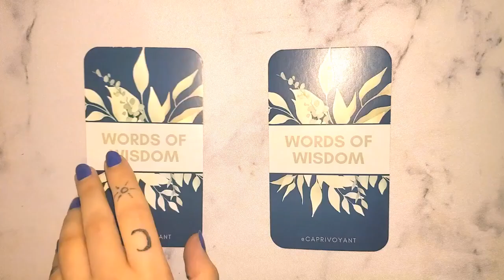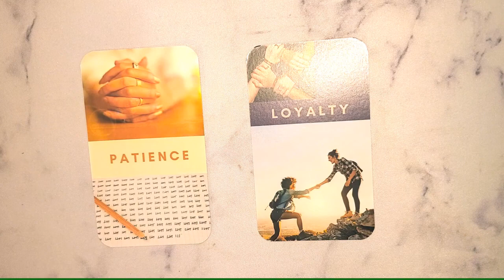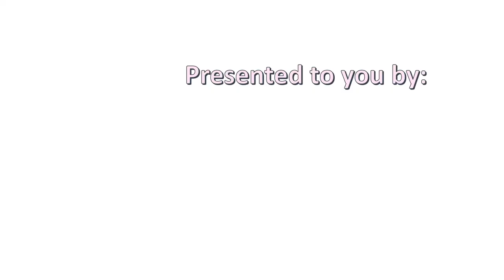January 26 = Green Juice & Growing from Bad Habits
Welcome to Positively Kimberly, your online source for spiritual development content!

Hello (:

As always we honor your amazing souls and appreciate all the love and support you have shown us over the years, we could not be here without you. Thank you.

Love always,
Kimberly Rochelle and the Positively Kimberly family

Positively Kimberly is led by founder Kimberly Rochelle, a seasoned spiritual development guide, we specialize in guiding individuals through tough times, empowering them to embrace their fully authentic selves and life.

Discover our range of transformative services:

🔍 In-Depth Psychic Readings: Delve deep into the mysteries of your life's journey. kimberlyrochelle.site/psychic-reading/
🌀 Psychic Healings: Restore balance and harmony to your mind, body, and spirit. kimberlyrochelle.site/energy-healing/
🔣 Symbol Interpretation: Decode the messages from the universe. kimberlyrochelle.site/symbolic-interpretation/
🌟 Coaching: Empower yourself to overcome obstacles and achieve your goals. kimberlyrochelle.site/schedule-coaching/
🌙 Live New Moon Manifestation Events: Harness the power of the new moon to manifest your desires in real-time. kimberlyrochelle.site/new-moon/
☕ Coffee with Kim: A cozy chat over coffee to discuss life's ups and downs. kimberlyrochelle.site/coffee-with-kim/

You can also experience personalized guidance, motivation, and more with a video on Cameo

Join us on the path to self-discovery and transformation. Embrace your authenticity with Positively Kimberly’s Spiritual Development Services.

Unlock exclusive benefits and join the inner circle of Positively Kimberly’s community!

🔒 Exclusive content: Dive deeper into spiritual insights and personal growth.
👀 First looks: Be the first to see new offerings, events, and updates.
🎬 Behind the scenes: Get an insider's view into Kimberly's spiritual journey and development process.

Join us in the pursuit of spiritual development, growth, and authenticity. Together, let's grow together with Positively Kimberly.

Love the holidays we celebrate?

Embark on a journey of celebration and discovery with Positively Kimberly!

Founded on the premise of embracing the joy of unique holidays around the world, Positively Kimberly has been spreading positivity and cultural appreciation since its inception.

Join us as we traverse the globe, immersing ourselves in the richness of diverse traditions and festivities. From vibrant festivals to sacred rituals, there's always something new to explore and celebrate.

Let's celebrate together and create unforgettable memories with Positively Kimberly!

We look forward to connecting with you and exploring potential collaborations.